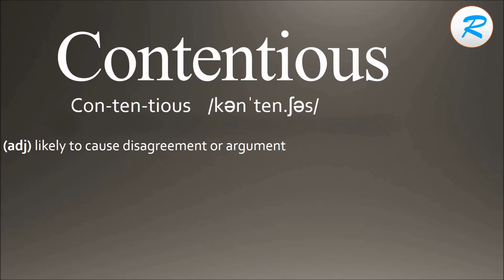How to pronounce Contentious